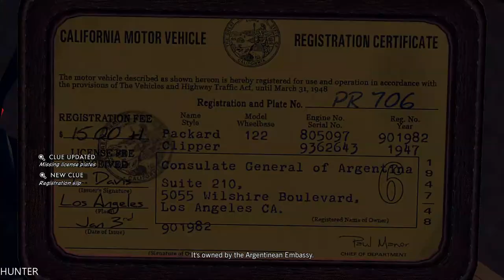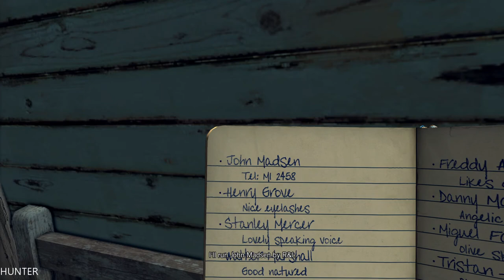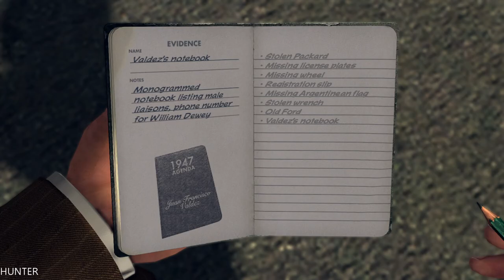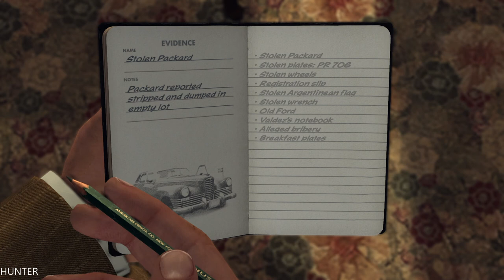LA NOIRE Gameplay Walkthrough Part 3 - The Consul's Car -(5 STAR Remaster Let's play)